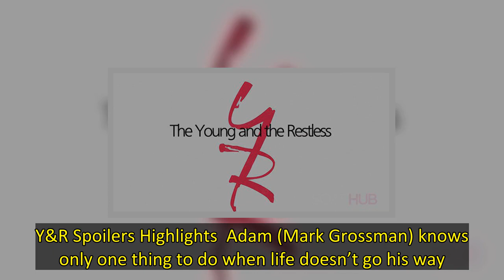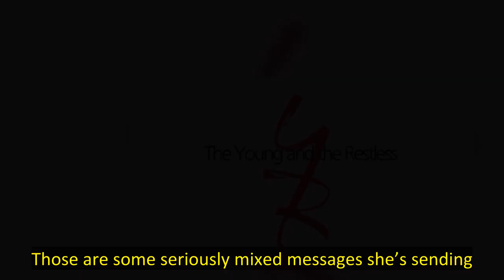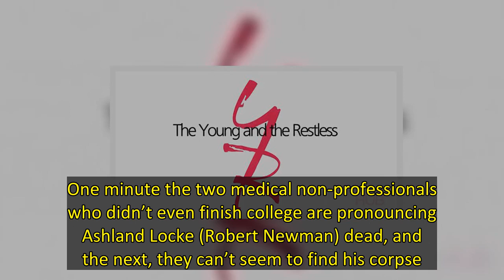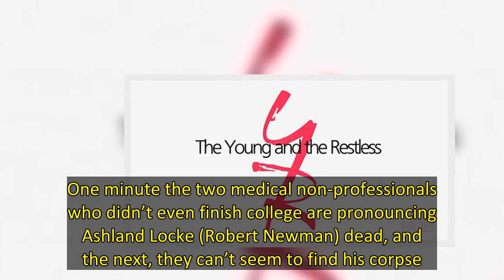Y&R Spoilers: Sharon Rosales Counsels Adam Newman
The Y&R spoilers for Tuesday, July 26, 2022, predict Newman family members in various stages of distress. Victoria Newman and Nick Newman reel from a sense of where did that guy we were sure we killed go, while Victor Newman steps in to mitigate the situation as only he thinks he can. Meanwhile, younger brother Adam Newman is down in the dumps over dumping the woman he loves — because he knows what’s better for her — better than she does, natch. Y&R Spoilers Highlights  Adam (Mark Grossman) kno